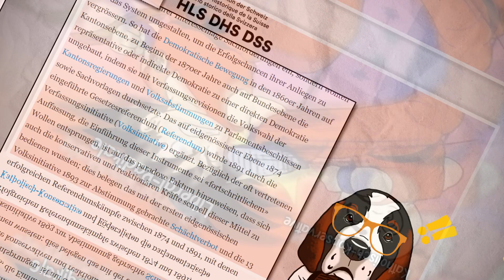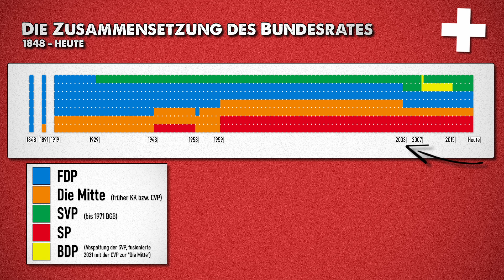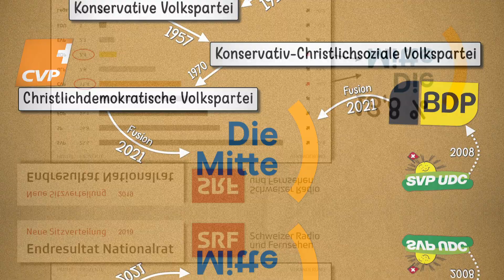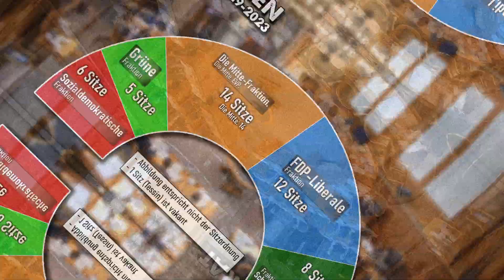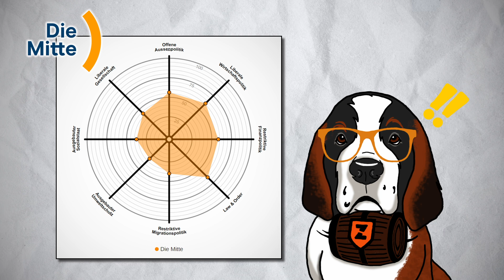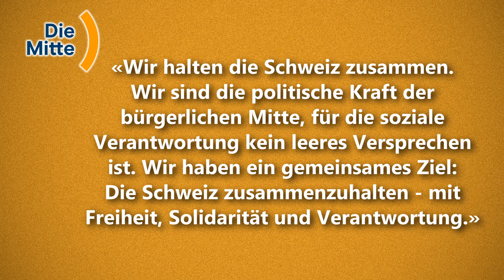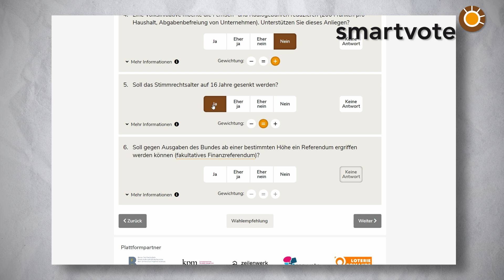Die Mitte [#7] | Schweizer Parteien [Wahlen, 22. Oktober 2023]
Die Mitte wird am 22. Oktober 2023 erstmals (als «Die Mitte») an den Gesamterneuerungswahlen teilnehmen. CVP und BDP fusionierten 2021 zu dieser neuen politischen Kraft. Die CVP ist neben dem Schweizer Freisinn die geschichtsträchtigste Partei des Landes, deren Wurzeln bis in die erste Hälfte des 19. Jahrhunderts zurückreichen …

Werte, Die Mitte Schweiz
Christlichdemokratische Volkspartei (CVP) | HLS
Ja zu Fairness | Die Mitte
Kopf-an-Kopf-Rennen um Platz 3 - Prämien sind neu Top-Thema | SRF
Eidgenössisches Wahljahr - Wahlwebseite des BFS